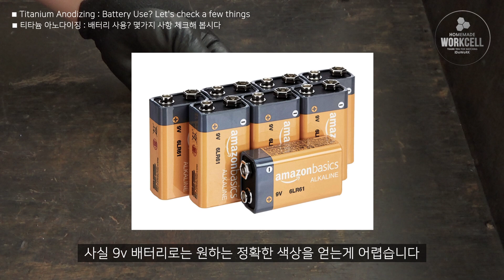🔵 티타늄 아노다이징 : 배터리 사용? 몇가지 사항 체크해 봅시다.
9v 배터리를 이용한 티타늄 아노다이징에 관한 몇가지 알아야 할 사항들을 정리해 보았습니다. 무턱대고 시도하는것 보다 알고 있는 상태로 아노다이징을 시도하는것이 좋다고 생각합니다.